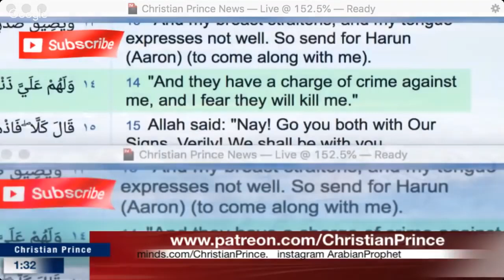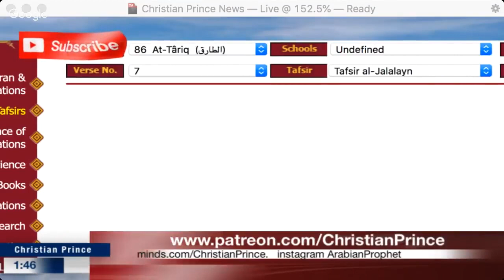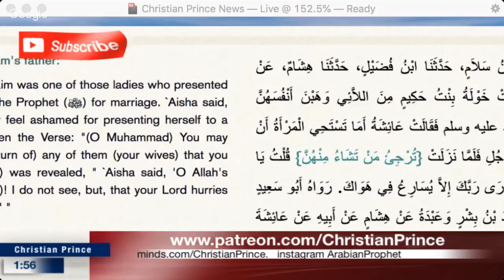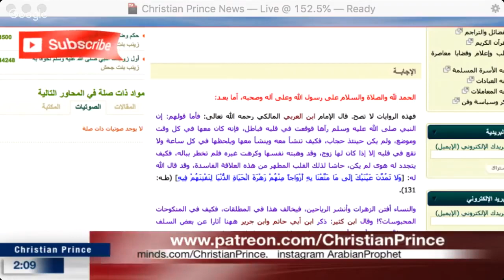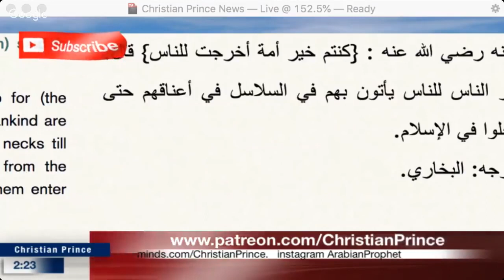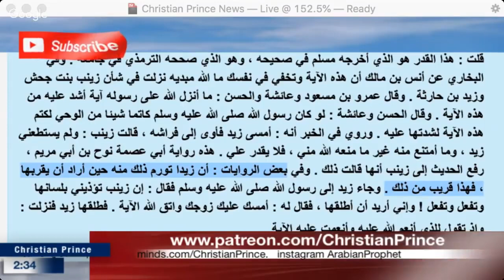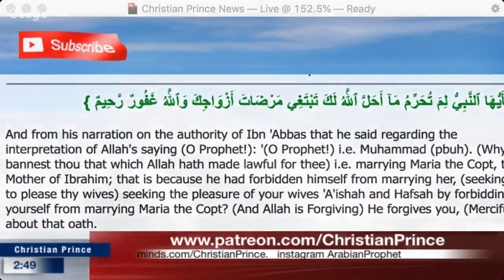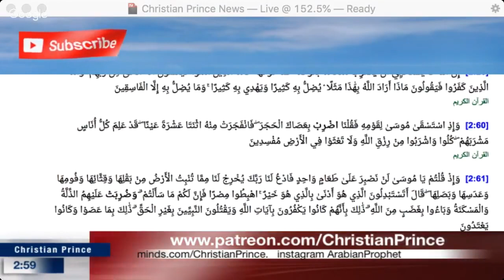Christian Prince Vs Muslim Abdool | Exactly, Which Hadith is Authentic or Weak? | LIVE DEBATE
Christian Prince vs Abdool | Which Hadith is Authentic or Weak? | LIVE DEBATE